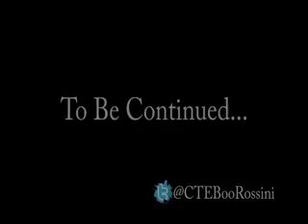Boo Rossini Im Loaded mobile